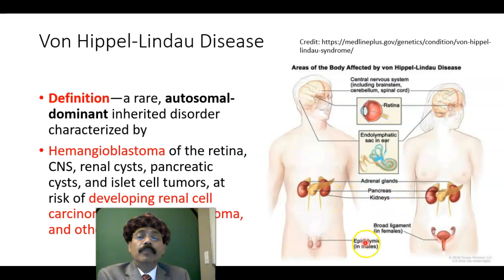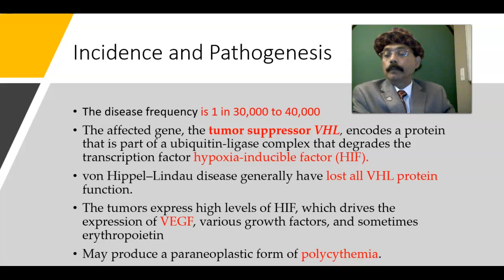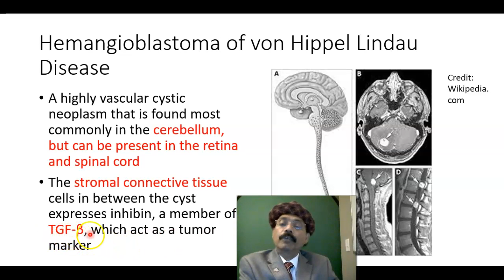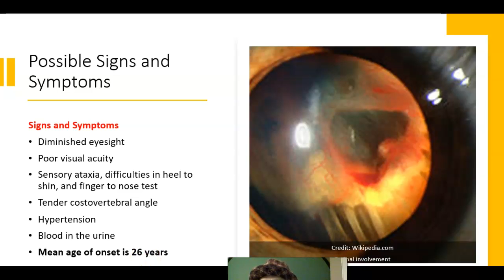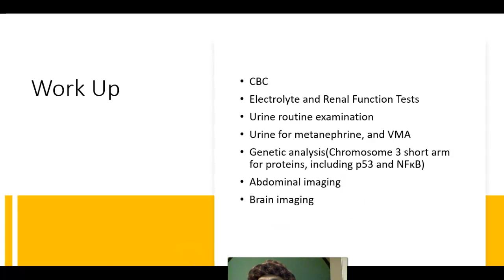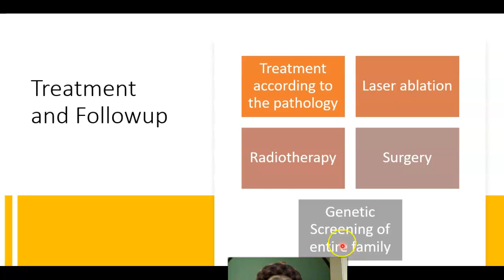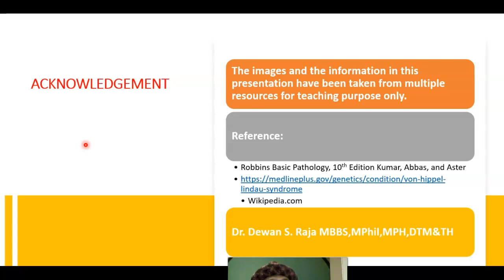Von Hippel--Lindau Disease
Definition
Autosomal Dominant Disease
Capillary Hemangioblastomas
Cerebellum and Retinal Hemangioblastoma
Cyst in Multiple Organs
VHL gene on Chromosome 3p25-26
Pheochromocytoma
Renal Cell Carcinoma